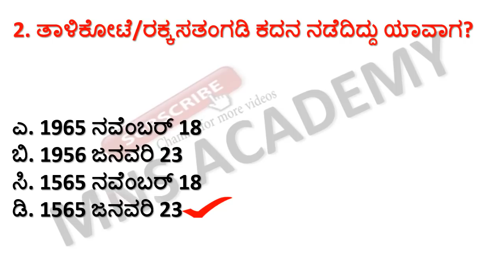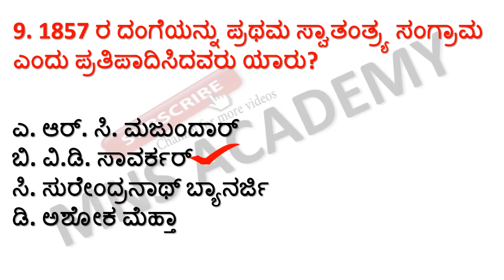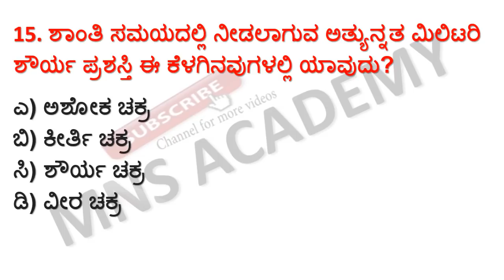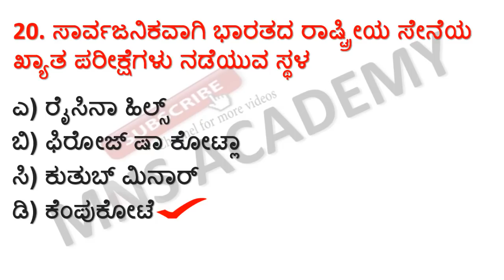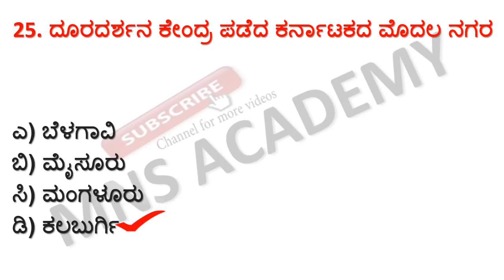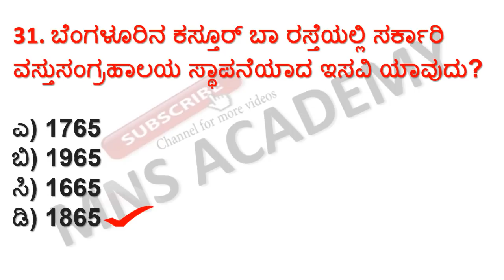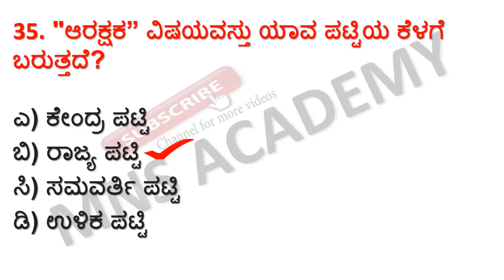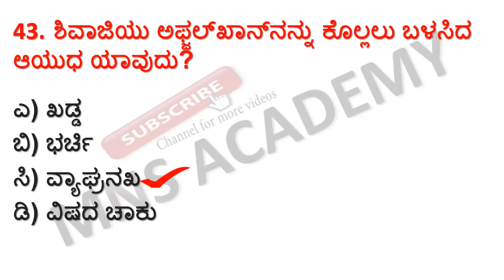TOP 45 HISTORY GENERAL KNOWLEDGE QUESTIONS FOR FDA AND SDA EXAM 2020